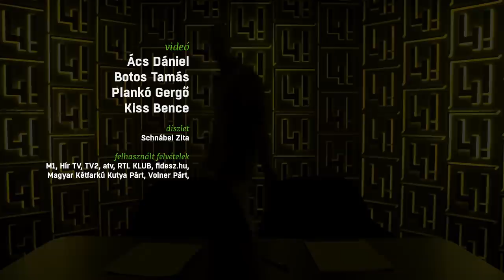Nem vicc: Akár a Kutyapárton is múlhat, ki fogja irányítani az országot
Most mindenki a két nagy tömb, a Fidesz és az egyesült ellenzék harcára figyel, pedig egyre több olyan közvélemény-kutatás van, amik szerint lesz egy harmadik szereplő is, aki beleszólhat a 2022-es választásba.

Felirat: Demirkan Eszter